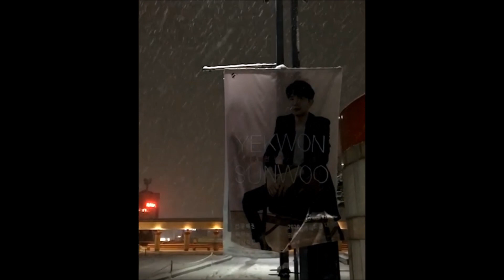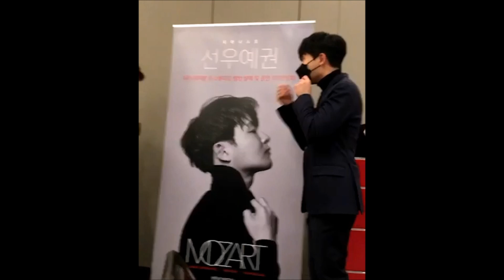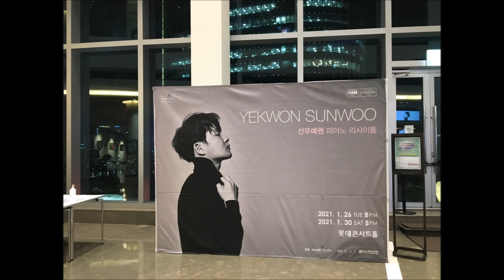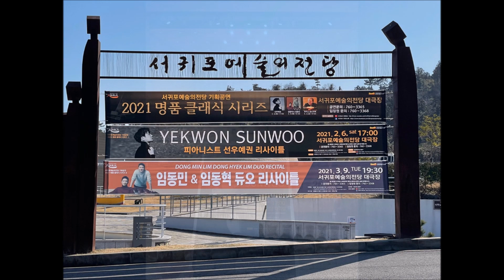Yekwon Sunwoo in Korea (2020. Nov.~ 2021.Feb.)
피아니스트 선우예권
(2020년 11월~2021년 2월 한국 활동)

11월 14일 롯데콘서트홀 VR 도슨트 LGU+ 촬영
11월 19일 브람스 피아노 협주곡 w/ KBS교향악단 (서울 예술의 전당)
11월 24일 모차르트 앨범 발매 기자간담회 (Ode Port)
11월 25일 풍월당 ‘모차르트’ 강연
11월 28일 BMW Korea 공연
12월 4일 아리랑TV 뉴스 인터뷰 방송(1)
12월 6일 10시 클라이번 유튭 라이브 채팅 참여
12월 8일 아리랑TV 뉴스 인터뷰 방송(2)
12월 16일 KBS음악실 라디오 출연
12월 23일 MBC TV예술무대 녹화
12월 25일 CBS ‘강석우의 아름다운 그대에게’ 출연
12월 30일 광주문화예술회관 리사이틀
1월 13일 MBC TV예술무대 재방송 실시간 채팅 참여
1월 15일 대전예술의전당 리사이틀
1월 26일 롯데콘서트홀 리사이틀
1월 30일 롯데콘서트홀 리사이틀
2월 2일 CPBS ‘장일범의 유쾌한 클래식’ 출연
2월 5일 대구 수성아트피아 리사이틀
2월 6일 서귀포 예술의전당 리사이틀

(+ Top Class / Theatre Plus 1월호 인터뷰, 촬영)

(기억을 더듬어 쓴 거라 틀리거나 빠진 게 있을지도)

코로나19로 어려운 상황 속에서 정말 수고 많으셨습니다.
멋진 연주 들려 주셔서 감사합니다.
덕분에 올 겨울 내내 행복했습니다.
건강한 모습으로 5월에 다시 만나요.